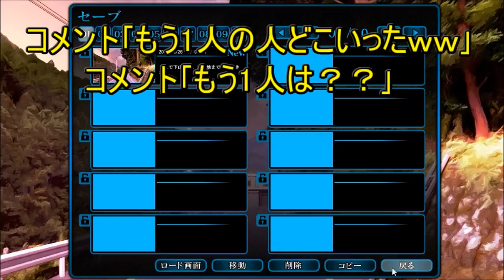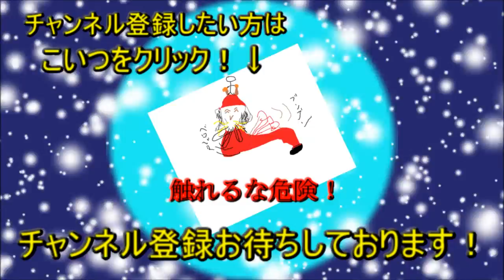青春は思い出のうた【箱庭のうた】実況 Part1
定期生放送で実況した箱庭のうたです！以前に実況した牢獄の庭の続編にあたります！長編シリーズですのでじっくりお楽しみください！

初回から白熱の展開！